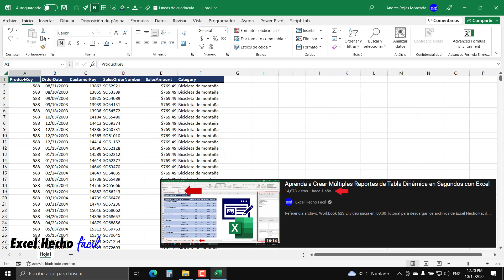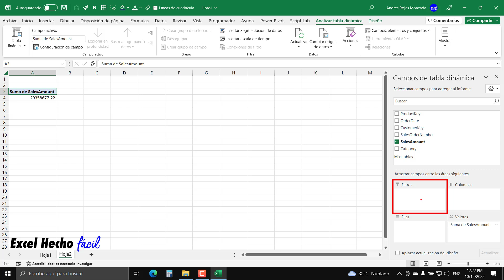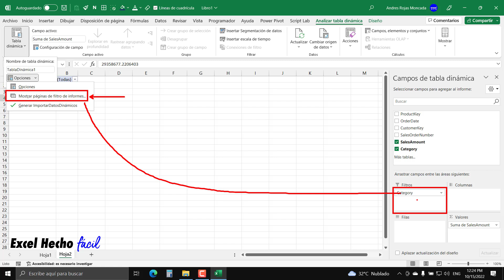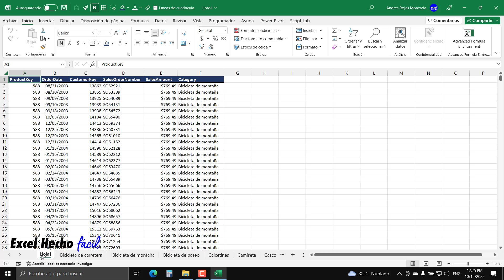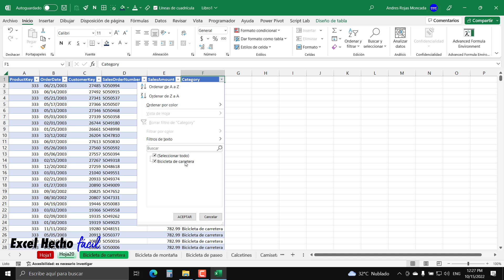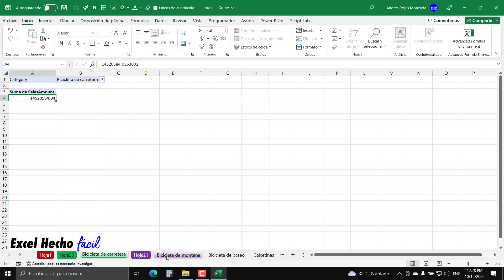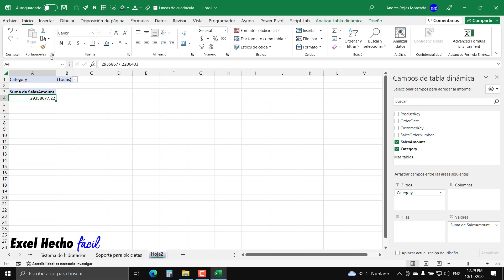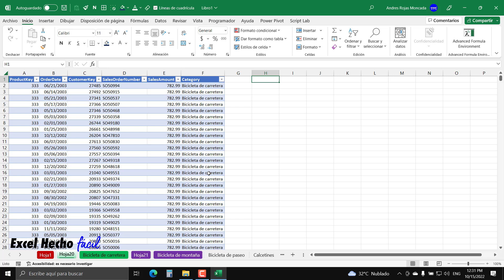Separar una Tabla de Datos en varias Hojas de Excel con un solo Clic (Truco que no debes Olvidar)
Aprende a separar o filtrar una tabla de datos en Excel en muchas hojas con una tabla dinámica

0:00 Introducción
4:40 Crear tabla dinámica
7:50 Crear múltiples Tablas dinámicas automáticamente
10:29 Crear los datos asociados a cada tabla dinámica
13:00 Conclusiones y despedida